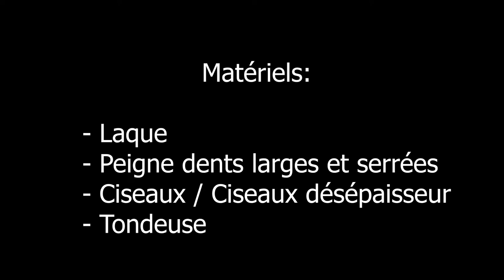Gundham Tanaka Wig | Cosplay Tutorial FR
Ohayô!🍣
Déroule le Sushi pour plus d'infos! 🍣

Alors voici un petit tuto de la wig de Gundham Tanaka de Danaganronpa !

🍣 MATERIAUX🍣

- Wig base: Aliexpress ( Je n'ai pas le lien exact car il s'agit d'une wig qu'on m'a donné )
- Laque / Barrettes
- Ciseaux / Tondeuse
- Peigne dents larges et serrées